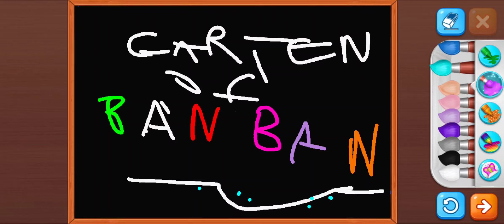Garten of Banban 5 (2024) - Offical Teaser Trailer 2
HAPPY ST. STEPHENS DAY!

This Is Just fanmade there is nothing offical game